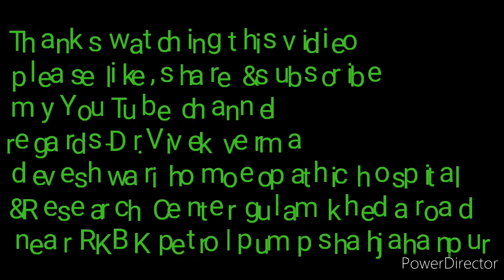Malasma/ Skin discoloration/Brownish / Homoeopathy for Brown discoloration Malasma/colour Brown skin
Homoeopathic medicine for malasma in females

Deveshwari homoeopathic hospital &Research Center gulam kheda road near RKBK petrol pump shahjahanpur